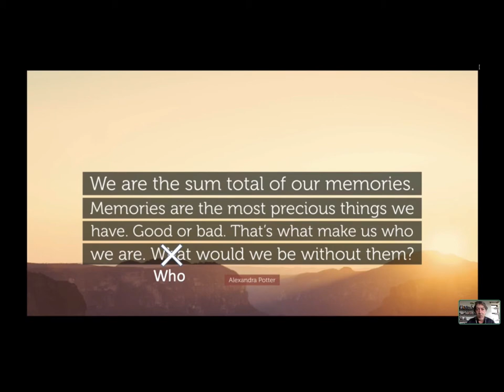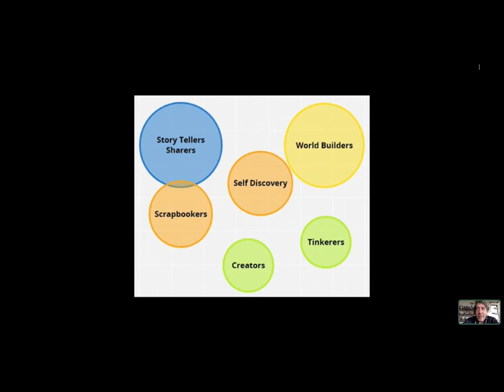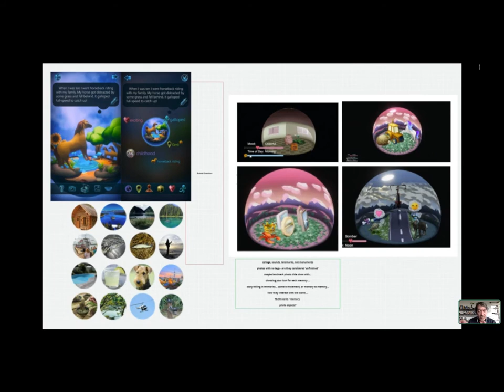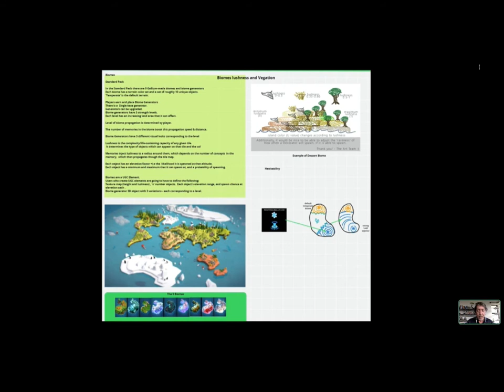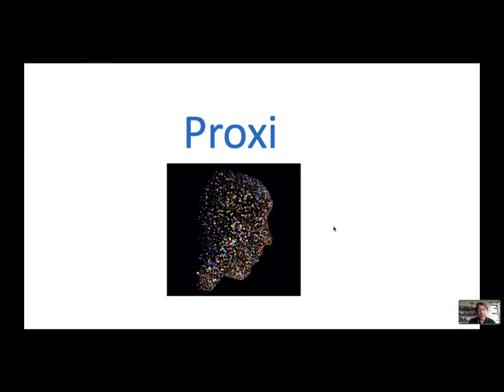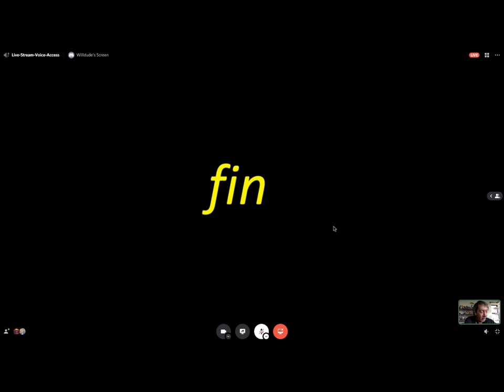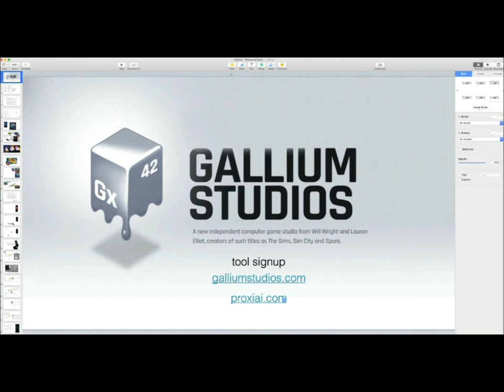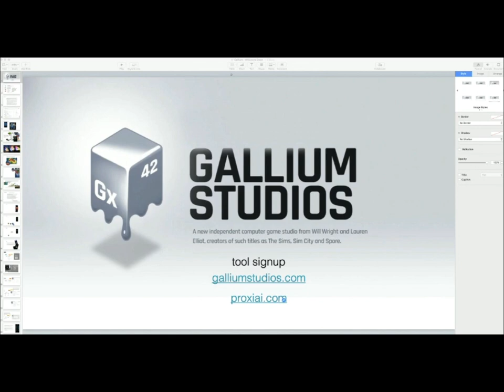Will Wright on Game Design, Players as Creators, Proxi AI, and Soviet Tanks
The Sims creator shares his thoughts on the creative process, play, and his latest project.  Will invented a genre of game that has lasted a generation, and is more about self-discovery and play than winning or blowing things up.  In this talk, the Sims creator will talk about his creative process and idea to make a game that is entirely about the players themselves.  His latest idea evolves the idea of player involvement to player / creator. See more about the tools Will mentions in this workshop;